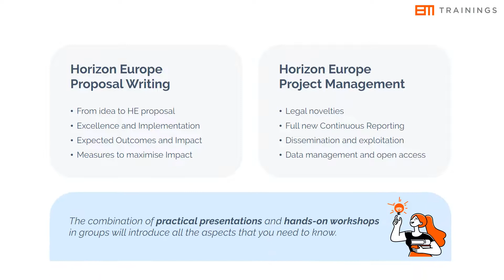Horizon Europe Academy - Join us in Brussels!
The Horizon Europe Academy covers the full life cycle of a Research and Innovation project: from proposal conceptual development to final reports and after.

Horizon Europe Proposal Writing (18-19 October)
A complete insight into writing and submitting competitive proposals in response to open calls in Horizon Europe.

Horizon Europe Project Management (20-21 October)
Two days dedicated to introducing the project management and reporting novelties of Horizon Europe projects.